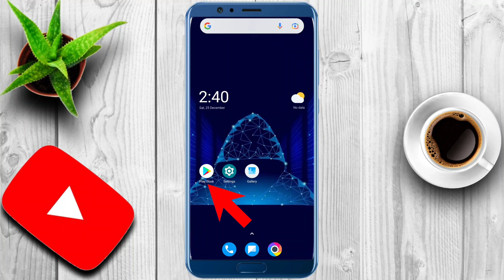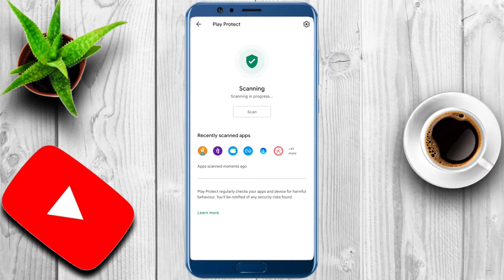Top secret features😱of google play store. Top hidden features of google play store.play store trick.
Top features of google play store. Secret of google play store. Google Play store.

YouTube shorts
Tech with surya
Techvideo
Technology video
Technical Guruji
Tech with Surya
Surya
Surya Bhai
Tech Surya
Surya tech
Surya Bhai
Tech with Surya
Technology video
Tech video

My tripod

My laptop